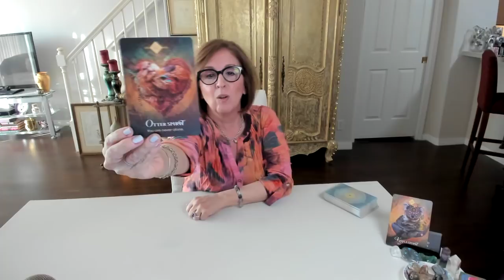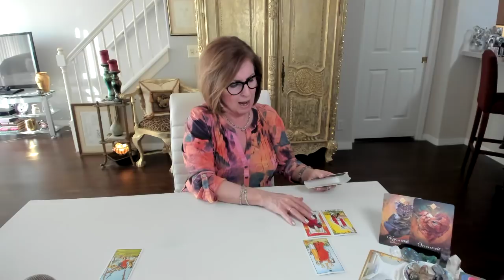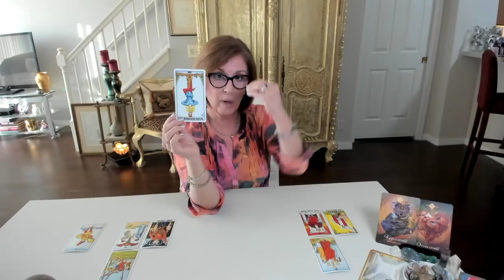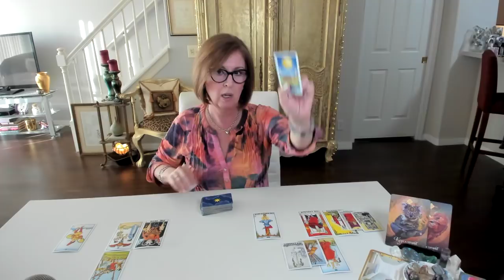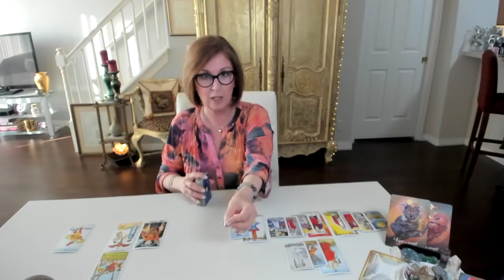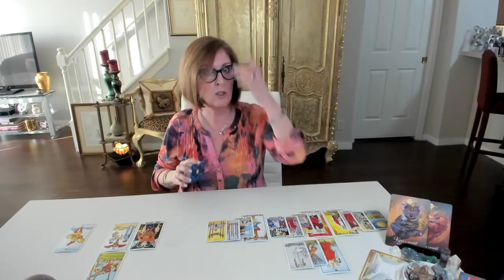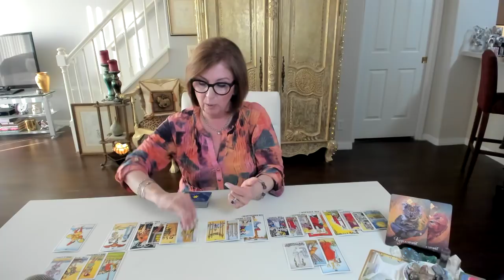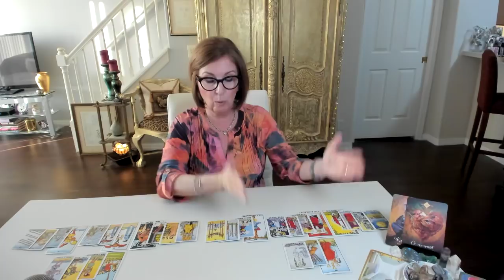PISCES ♓ This choice weighs heavily. 👑 Twin Flame Tarot, December 2020 #1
A decision needs to be made.